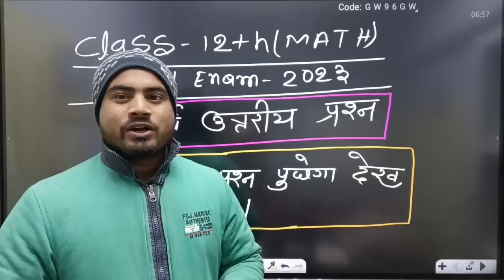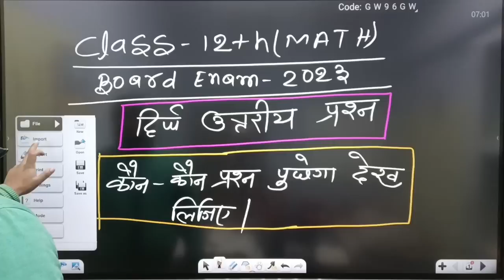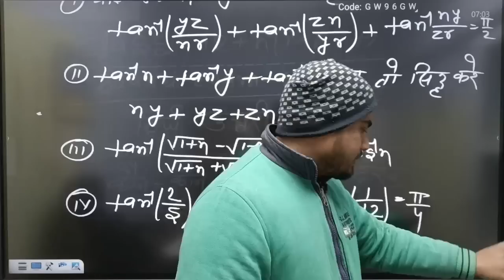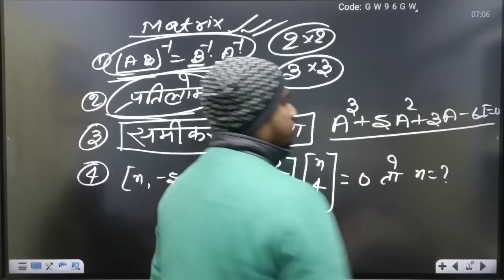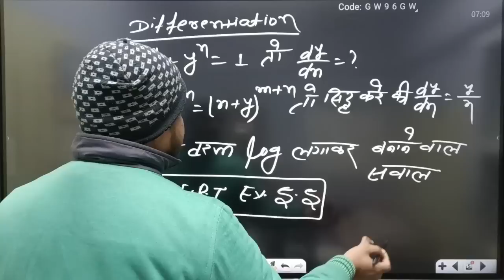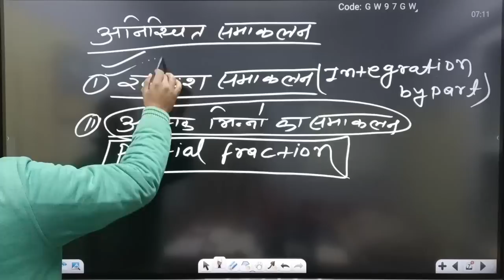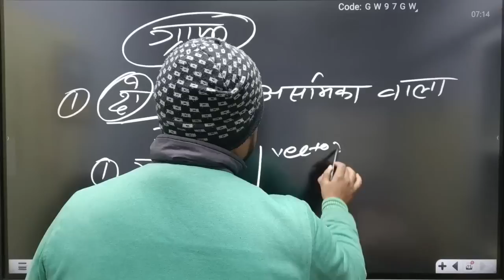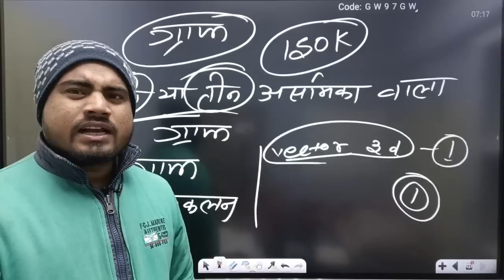5 अंक वाला कौन-कौन सवाल पुछेगा board exam-2023 में आप खुद देख लीजिए//12th math long question 2023